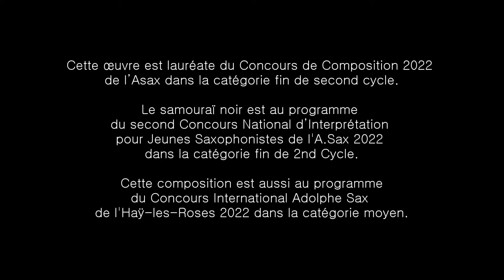Le samourai Noir Sofiane Messabih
Cette œuvre est lauréate du Concours de composition 2022 de l’Asax dans la catégorie fin de second cycle.

Le samouraï noir est au programme du second Concours National d’Interprétation pour Jeunes Saxophonistes de l'A.Sax 2022 dans la catégorie fin de 2nd Cycle.

Cette composition est aussi au programme du Concours International Adolphe Sax l'Haÿ-les-Roses 2022 dans la catégorie moyen.